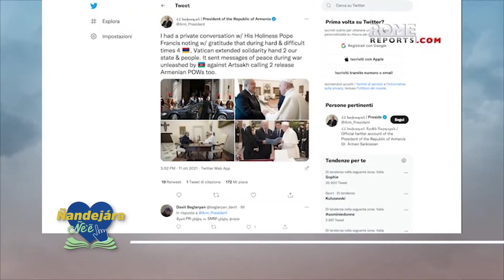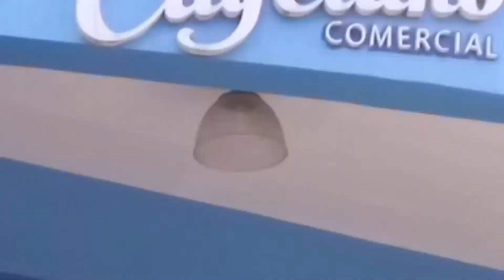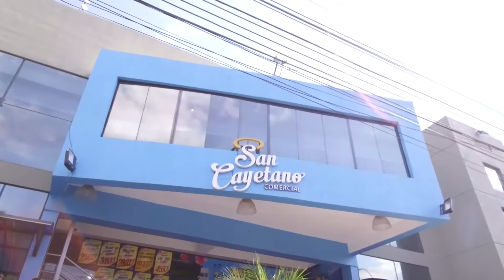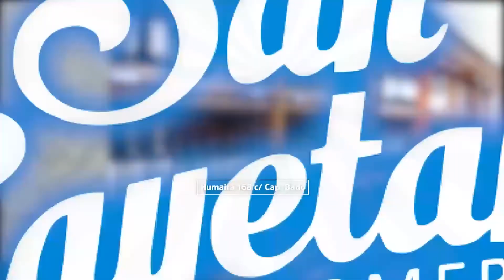Nuevo Testamento - (15-10-2021)